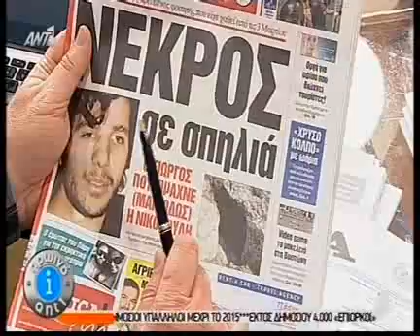youtube video #-vokDYJqmkM